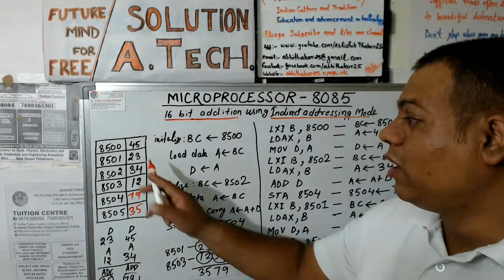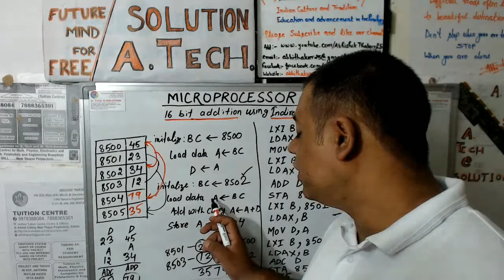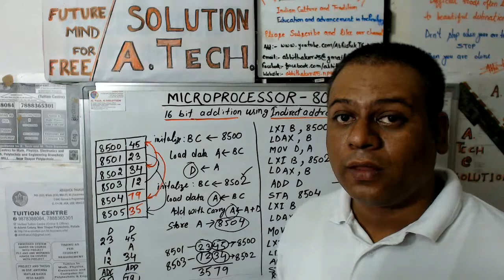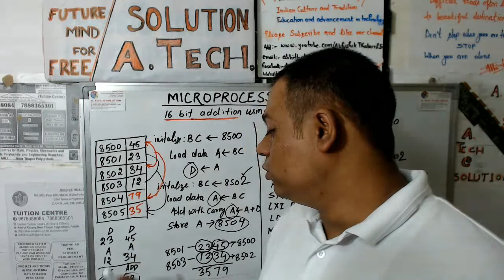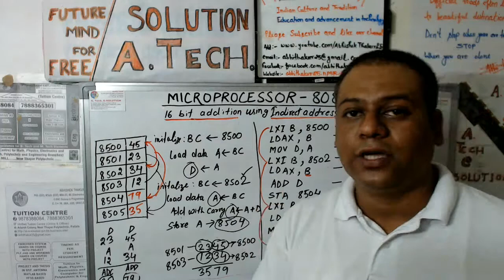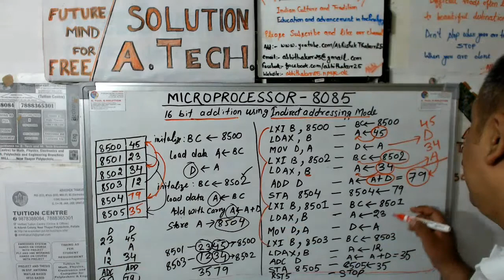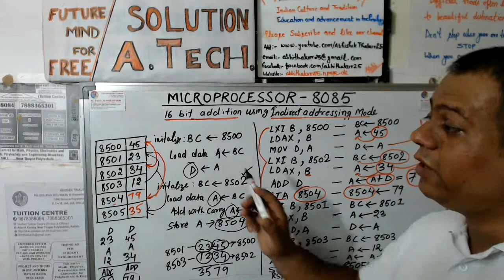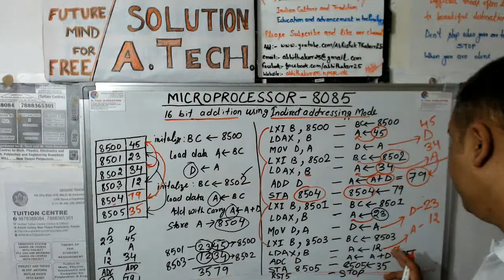8085 Program for addition of two 16 bit numbers using Indirect addressing mode.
8085 Program for the addition of two 16 bit numbers using Indirect addressing mode.